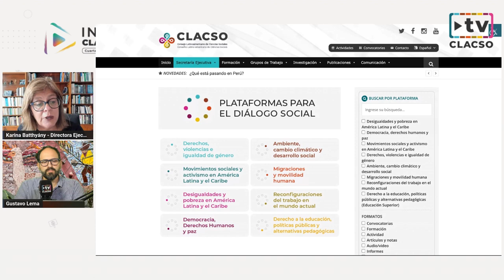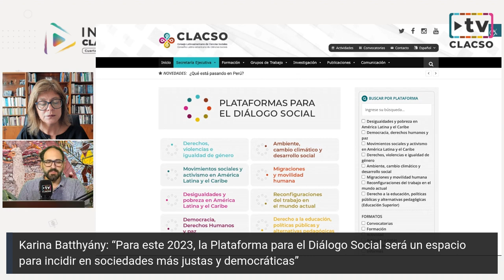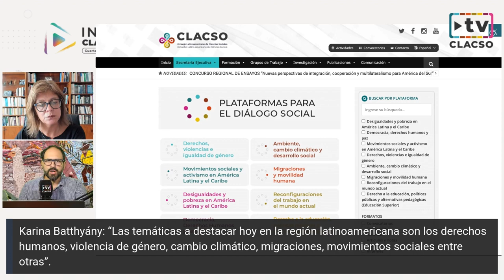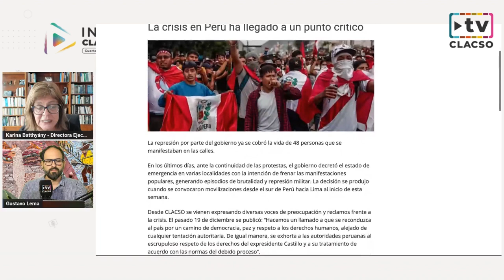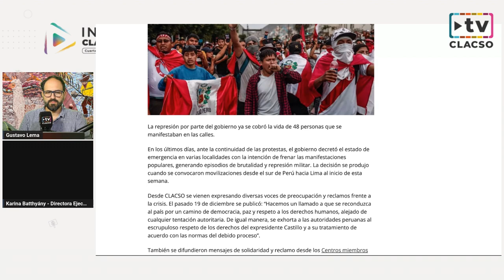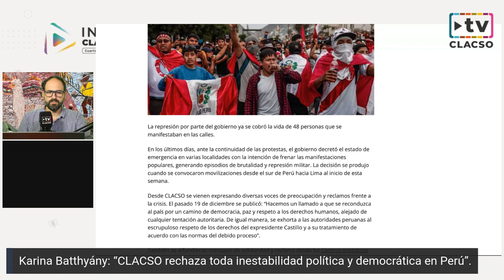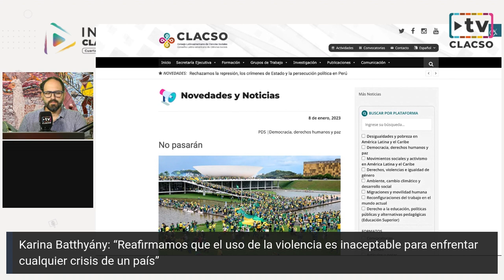Batthyány "Nunca más a la prepotencia de la extrema derecha, a las expresiones antidemocráticas"